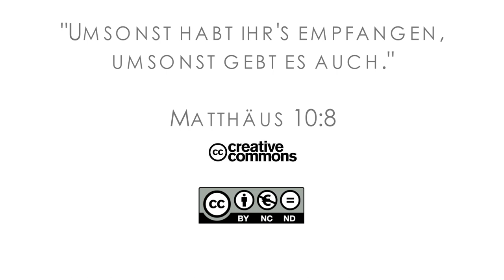16Q01 / 01-04 Rebellion and Redemption